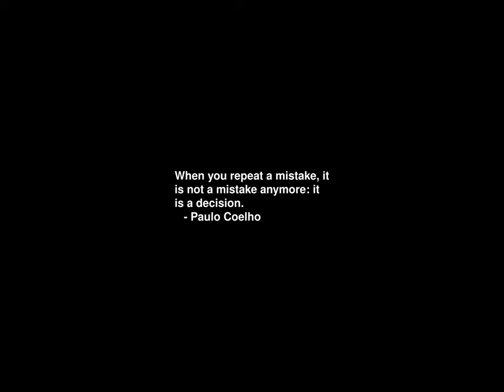Sunrise Time-lapse: Wednesday, October 09, 2024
On this day:
   First two-way telephone conversation, 1876
   Independence Day in Uganda
   Independence of Guayaquil in Ecuador
   Korean Alphabet Day in South Korea
   Leif Erikson Day commemorates the discovery of North America in AD 1000
   Republic Day in Khmer Republic
   John Lennon born in Liverpool, England, 1940
   John Entwistle is born in London, England, 1944
   Camille Saint-Saens is born in Paris, 1835
   World Migratory Bird Day
   World Post Day

Today's random fortune, quote, or snark:
Celebrity Schadenfreude:
    Lurid thrills derived from talking about celebrity deaths.
        -- Douglas Coupland, "Generation X: Tales for an Accelerated
           Culture"